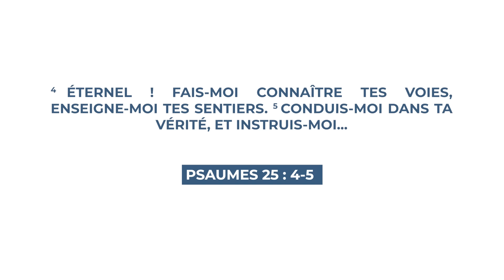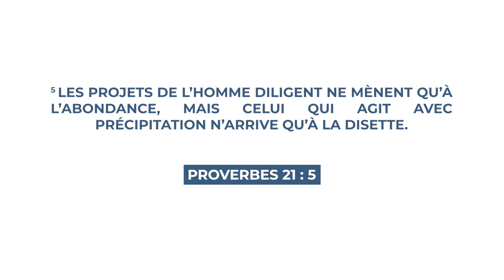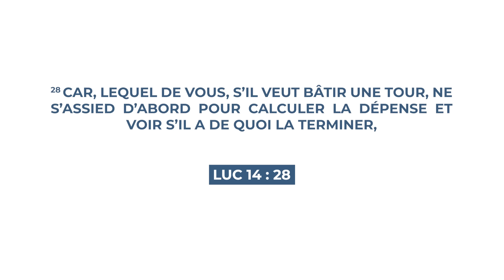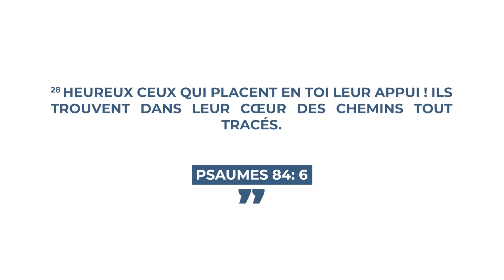LA MÉTHODE BIBLIQUE POUR PRENDRE DES DÉCISIONS - Exponentiel Lifestyle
5 CHOSES À SAVOIR ABSOLUMENT SUR LA VOLONTÉ DE DIEU

Constamment, nous devons prendre des décisions. Plusieurs d’entre elles vont impacter sérieusement notre avenir. De là, l’importance ultime de prendre de bonnes décisions. Voici le plan biblique pour prendre d’excellentes décisions.